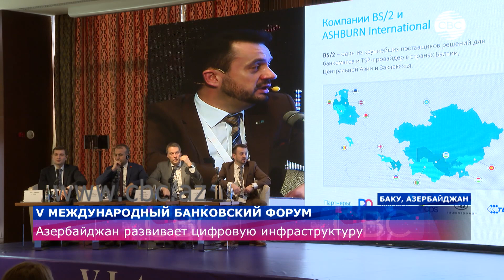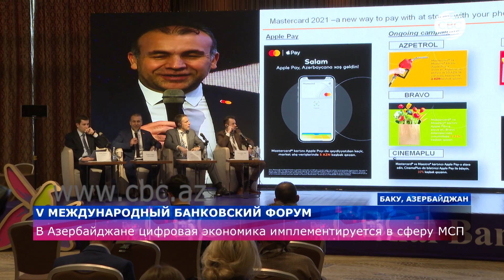V Международный банковский форум в Баку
В столице Азербайджана проходит V Международный банковский форум. В ежегодном мероприятии приняли участие ведущие мировые компании в сфере цифровых технологий, представители государственных ведомств, эксперты и предприниматели. В рамках двухдневного форума озвучивались основные проблемы, с которыми сталкиваются Азербайджан и мир в рамках цифровой трансформации экономической экосистемы.